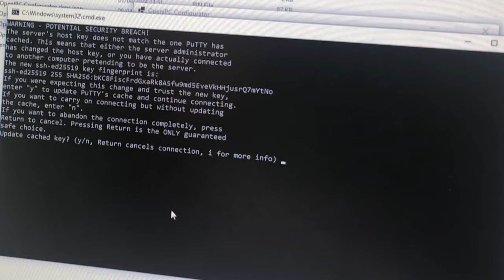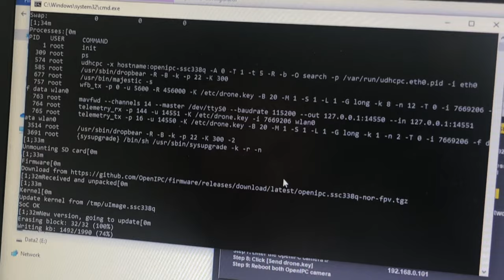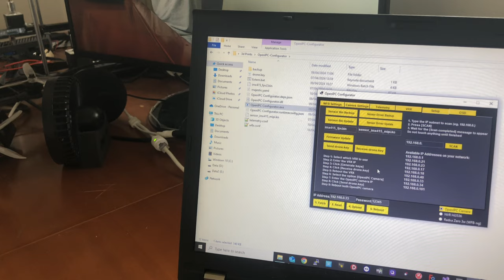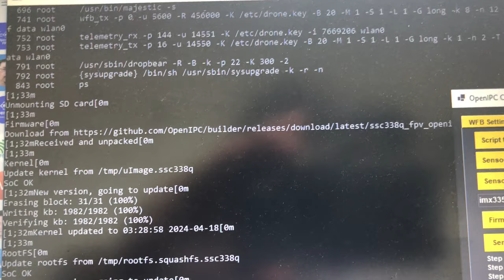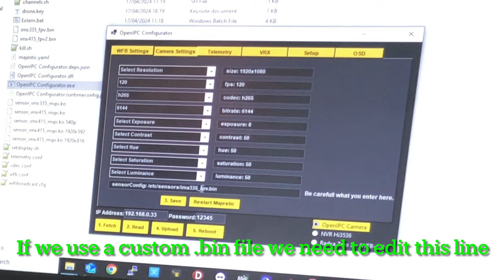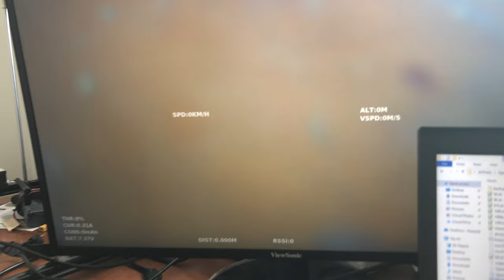Introducing OpenIPC IMX335 - World’s Lightest and Cheapest 1080p 120fps FPV Camera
This is the introduction video of the OpenIPC IMX335 camera module for all OpenIPC SSC338Q boards. That includes the “UltraSight”, the “Optimus” and the upcoming “Mario” and “Thinker” boards. It will also be compatible with future boards.

The drone is a modified HGLRC Draknight 2” Toothpick to make it compatible with the OpenIPC “UltraSight” AIO camera.
The video contains the DVR from the flights.

This fpv camera can encode up to 1080p 120fps h265!

OpenIPC FPV is the cheapest digital FPV system in the world!
Thanks to the WFB-ng link it has some serious long range capabilities.

You will find everything you need to start your own project!🎉

The system supports MAVLINK bidirectional telemetry which makes it a complete solution for a quadcopter or fixed wing/VTOL. It also has WFB-ng link preinstalled and this means it has serious long range capabilities.(up to 100+km!)

Massive thanks to Kenny Plus for his creation!👏

Quadcopter:
HGLRC Draknight 2” Toothpick

Goggles: Fatshark HDO with Radxa Zero 3w VRX